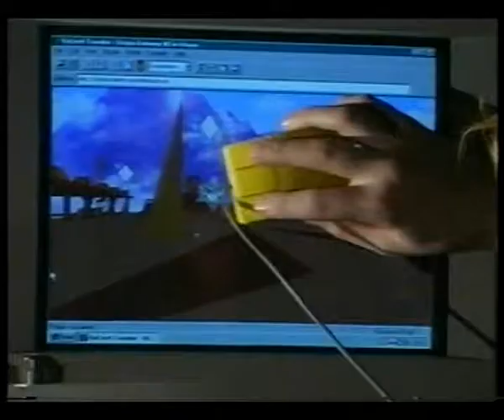The Net S4 The Pod - Tribal Identities of Cyberspace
An excerpt from the 4th series of The Net, a technology show that was on BBC 2 in 1997. Guest reviewers The Pod (techno futurist dance collective) identify the different types of PC users.